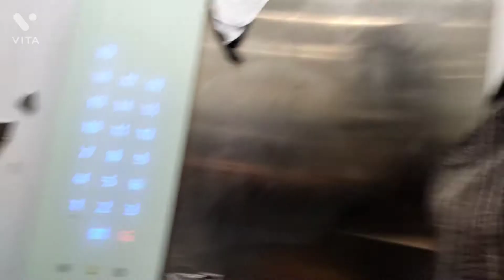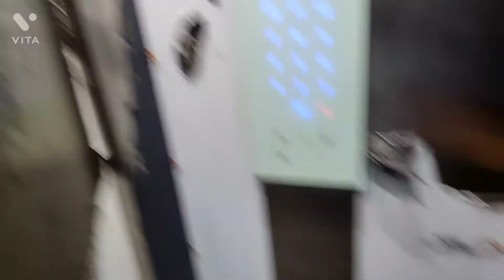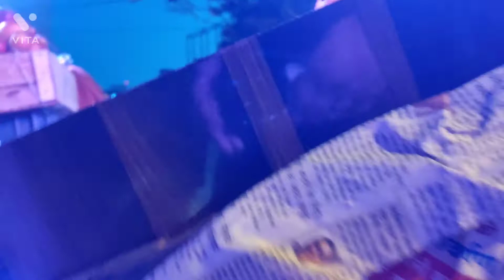Our New Flat/Gillco Parkhills/In Mohali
hlo Guys